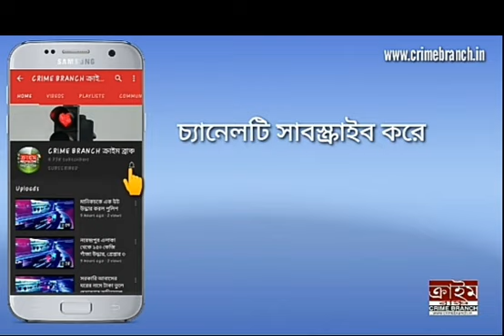মতুয়া গড়ে এসে অমিত শাহকে কেন্দ্রীয় স্বরাষ্ট্রমন্ত্রী পদ থেকে পদত্যাগ করার জন্য হুঙ্কার মমতার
বনগাঁ দক্ষিন কেন্দ্রের তৃনমূল প্রার্থী সমর্থনে গোপালনগর ভান্ডারখোলা এলাকায় ভোট প্রচারে এসে কেন্দ্রীয় বাহিনী এবং কেন্দ্রীয় স্বরাষ্ট্রমন্ত্রী বিরুদ্ধে একাধিক হুঙ্কার মমতার।শীতলকুচিরে যে পাঁচ জনের মৃত্যু হয়েছে তাদের দিল্লির পুলিশ গুলি করে মেরেছে বলে দাবি করেছেন মমতা বন্দ্যোপাধ্যায়।তাই এই ঘটনার পরিপ্রেক্ষিতে মমতা বন্দ্যোপাধ্যায় কড়া ভাষায় আক্রমণ করেন কেন্দ্রীয় স্বরাষ্ট্রমন্ত্রী অমিত শাহকে।

সভামঞ্চ থেকে অমিত শাহের উদ্দেশ্যে পদত্যাগ করার পাশাপাশি বলেন, বিজেপিকে গলায় দড়ি দিয়ে মরা উচিত।পাশাপাশি গ্রামে গ্রামে গিয়ে মেয়েদের উপর অত্যাচার করেছেন সিআরপিএফ এমনটাই দাবি।পাশাপাশি শীতলকুচিতে গুলির ঘটনায় আরও জানিয়েছেন,বদলা আমি নেবো তবে গুলির বদলে আমি ভোটের মাধ্যমে বদলা নেবো।

এদিন গোপালনগরের সভামঞ্চ থেকে গোটা রাজ্যে জুড়ে সমস্ত তৃণমূল কর্মীদের বুকে কালো ব্যাচ পরে  অমিত শাহের পদত্যাগ করার জন্য প্রতিবাদ মিছিল করতে নির্দেশ দেন। এছাড়া তিনি আগামীদিনে নিজের গুলি চালানোর ঘটনাস্থলে যাবেন বলেও জানিয়েছেন। মতুয়া গড়ে এসে বলেন,আমি সমস্ত উদ্বাস্তু মতুয়াদের নাগরিক করে দিয়েছি তাই নতুন করে নাগরিকত্ব নেবার প্রয়োজন নেই। বিজেপি নাগরিকত্ব নিয়ে ভাঁওতা দিচ্ছে এমনটা জানান মমতা বন্দ্যোপাধ্যায়।